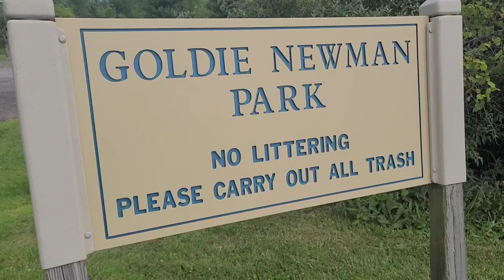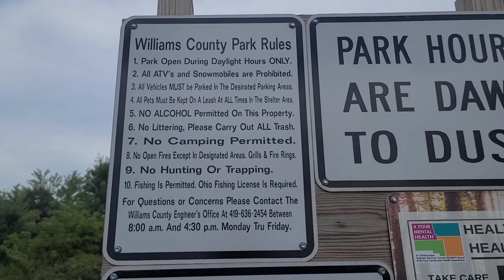What is this?! How do we not know about this Place?! Goldie Newman Park.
We take you to Goldie Newman Park. Just North Of Bryan Ohio, We had no idea what this place was what a surprise!? let's go shall we? Enjoy!